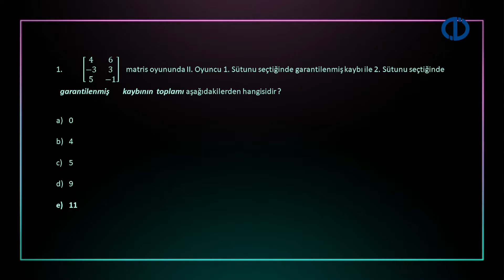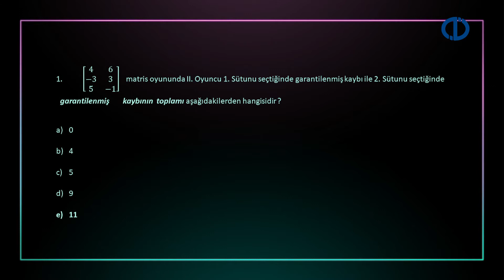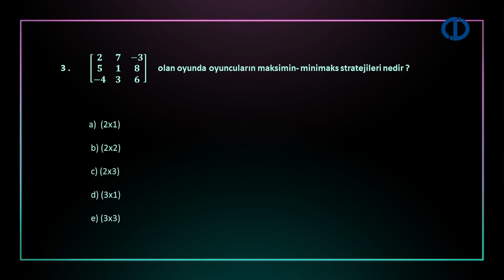MATEMATİK II - Kilit Soru - Ünite 8